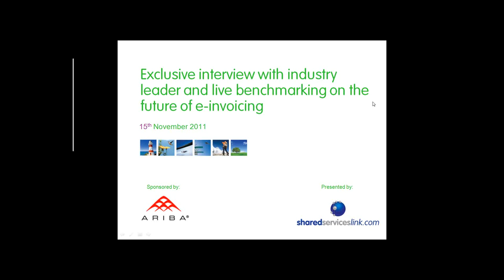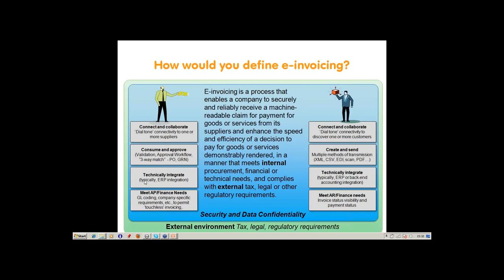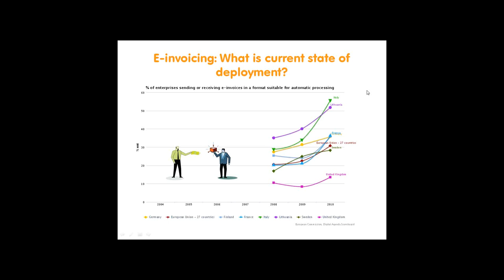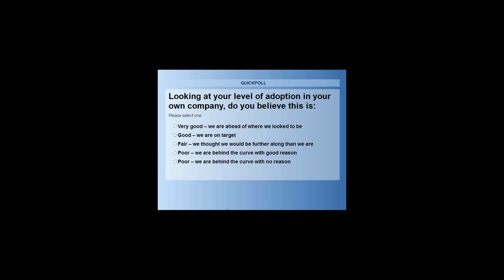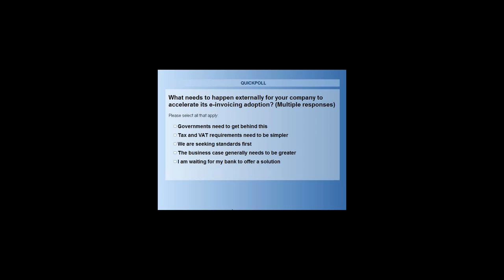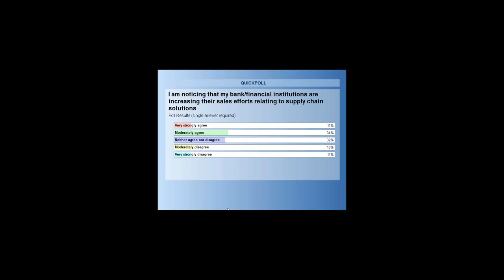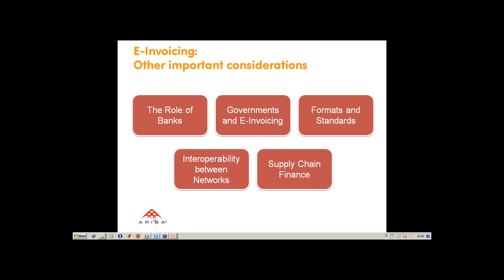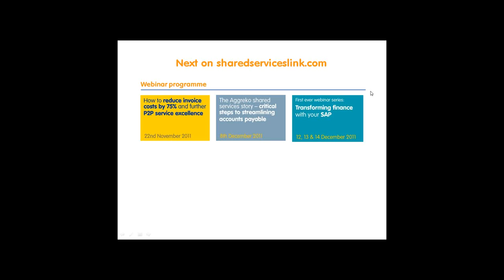Exclusive interview with industry leader and live benchmarking on the future of e-invoicing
Watch Susie West in this video as she put her questions to Peter Lugli, Senior Director, Financial Solutions, Ariba and participate in the 8 live benchmarking questions she asked the audience on current and future state of e-invoicing.